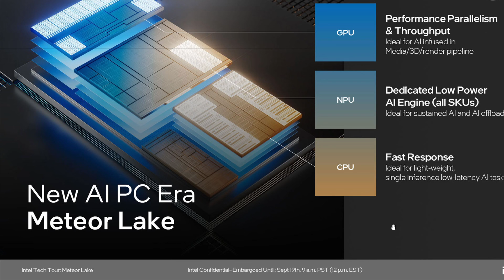What are NPUs and Where will they be in a PC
The NPU chips will be on motherboard when you purchase a new PC